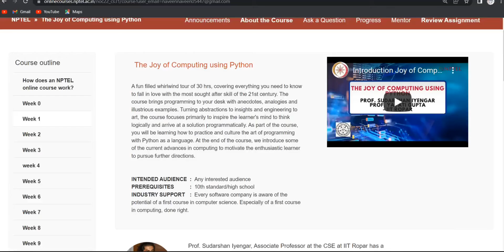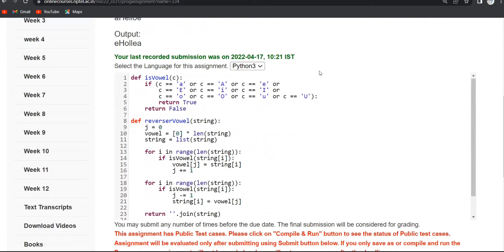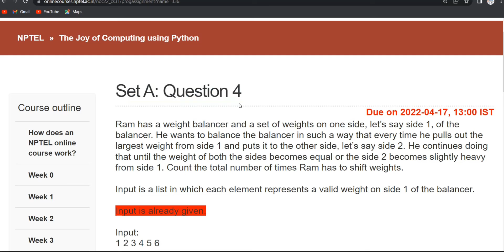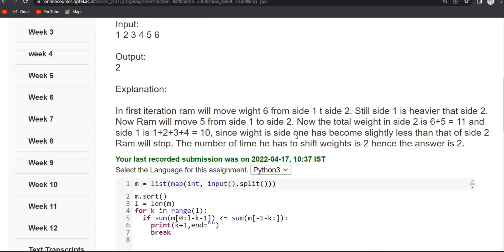NPTEL !Non-proctored programming exam ON 17/04/2022 The joy of computing using python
NPTEL !Non-proctored programming exam ON 17/04/2022